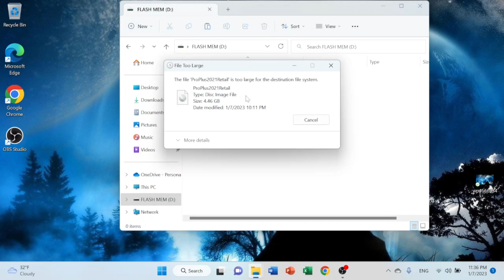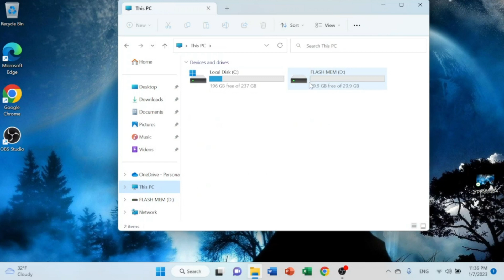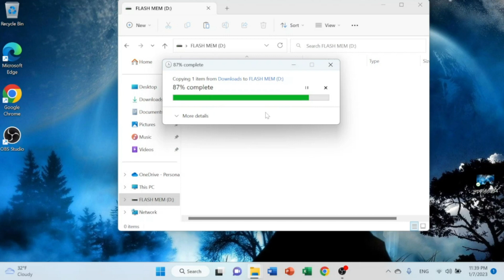[SOLVED] - File is too large for the destination file system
In this tutorial i will show you HOW TO FIX ERROR: "This file is too large for the destination file system"  in Windows 7/ Windows 10 / Windows 11.

To see more videos about windows problems or different software you can leave a comment about the problems you need help with, and I will try to find a solution.
Also, if you have ideas about small projects with Arduino, Raspberry Pi or electrical circuits, i am waiting for you to write a comment.